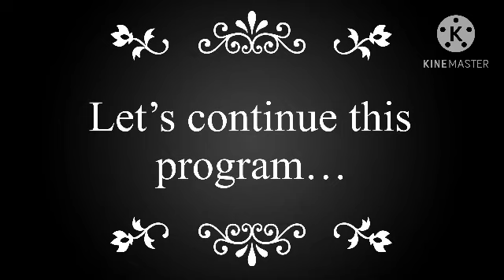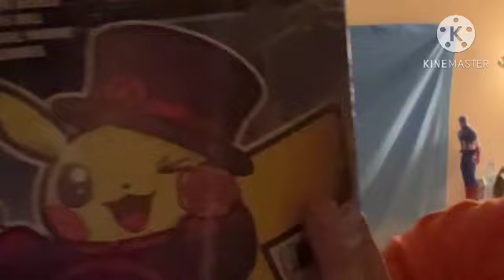25 Years of the New Millennium Announcement Pt: 2 (Video Game Network Early Announcement)